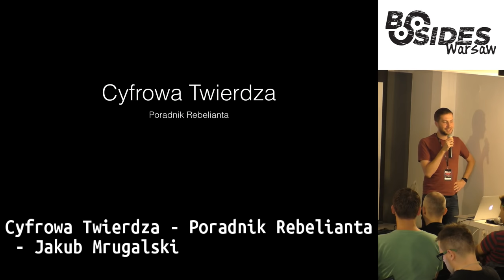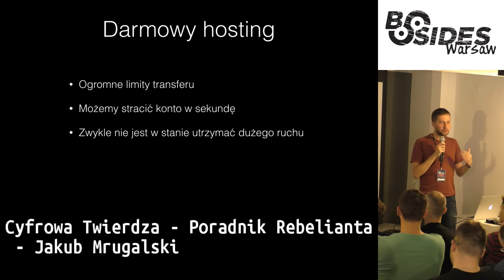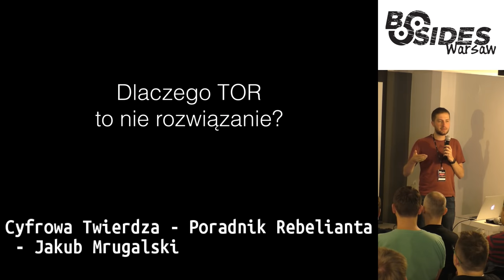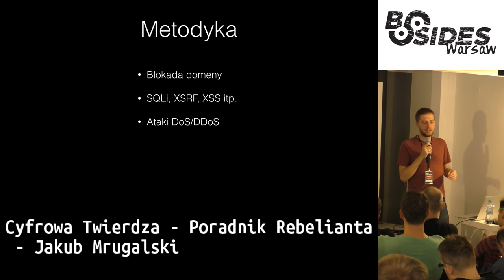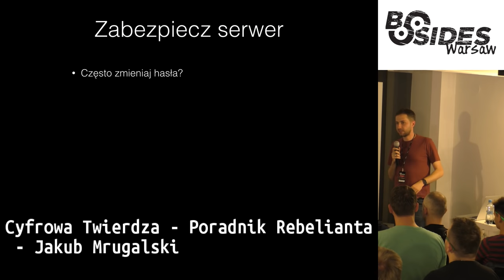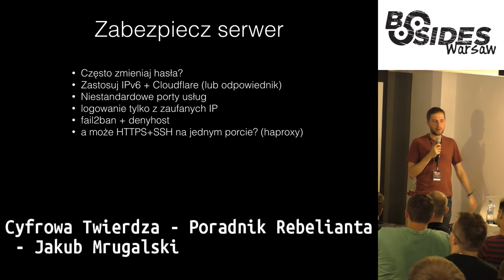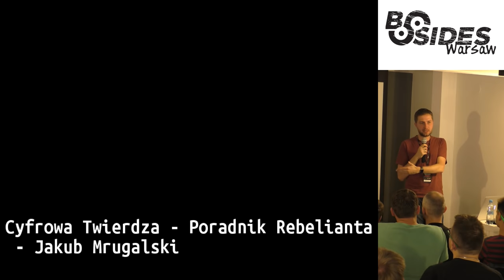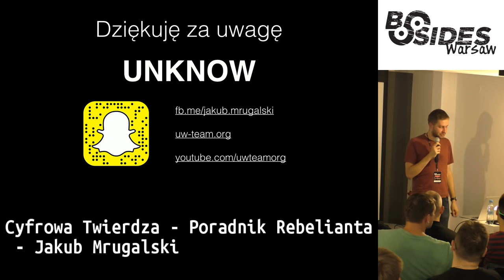Cyfrowa twierdza – poradnik rebelianta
Autor: Jakub Mrugalski